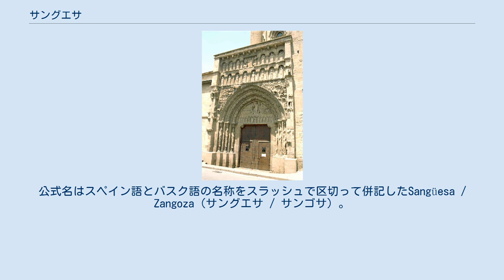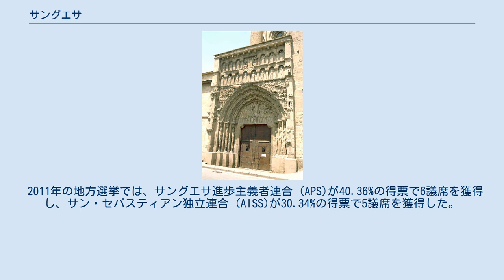サングエサ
サングエサ(スペイン語: Sangüesa)またはサンゴサ(バスク語: Zangoza)は、スペイン・ナバーラ州のムニシピオ（基礎自治体）。
公式名はスペイン語とバスク語の名称をスラッシュで区切って併記したSangüesa / Zangoza（サングエサ / サンゴサ）。
ナバーラ王国時代、国内に5つあったメリンダ（Merindades de Navarra、県に相当）のひとつの首都となっていた。
 サンティアゴ・デ・コンポステーラの巡礼路の途上にある。
フランスから、ピレネー山脈のソンポール峠を越え、ハカを経てサングエサに到達する。
さらに西進すると、フランスからロンスヴォー峠（ロンセスバーリェス峠）を越えてスペインに入ったルートとプエンテ・ラ・レイナで合流する。
 2009年の調査による人口は5,078人であり、男性が2,680人、女性が2,574人だった。
人口順ではナバーラ州で21番目であり、人口密度は74.64km2だった。
19歳以下が20.46%、20歳-39歳が26.85%、40歳-59歳が27.7%、60歳以上が24.99%だった。
 サンタ・マリア・ラ・レアル教会の南側のポルタ―ユに残る彫刻 サングエサの行政は、4年ごとに行われる市議会議員選挙で当選した市議会議員を介して行われる。
選挙権は18歳以上の住民すべてに与えられる。
スペインでは自治体の人口に応じて議員定数が定められており、サングエサの議員定数は13である。
議会はサングエサのマヨール通りに所在している。
 2011年の地方選挙では、サングエサ進歩主義者連合 (APS)が40.36%の得票で6議席を獲得し、サン・セバスティアン独立連合 (AISS)が30.34%の得票で5議席を獲得した。
さらにふたつの政党、ビルドゥとナバーラ社会党が1議席を獲得している。